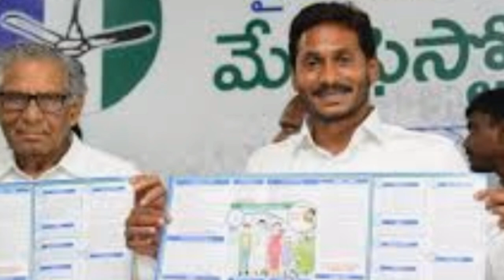AP డ్వాక్రా మహిళలకు ఈ రోజే ఆఖరు తారీకు ఇది చేయకపోతే రుణమాఫి రాదు వెంటనే ఇలా చేయండి Updates 2020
AP Dwakra Mahilalu Updates 2020